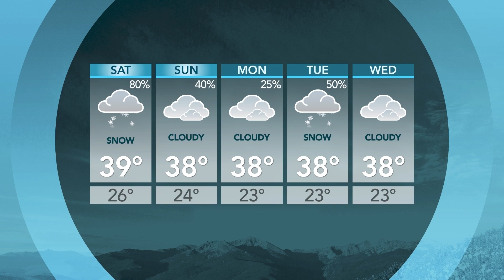Friday, January 19 Wasatch Weekends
Join us for Wasatch Weekends! Its Day 2 of the Sundance Film Festival. We chat with the hosts of the Live Your Dreams Podcast plus much more!